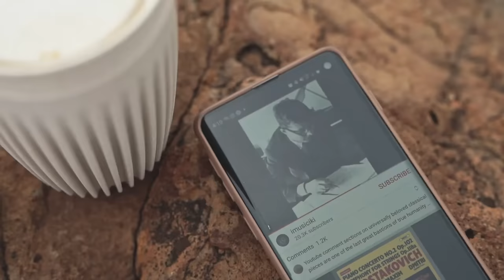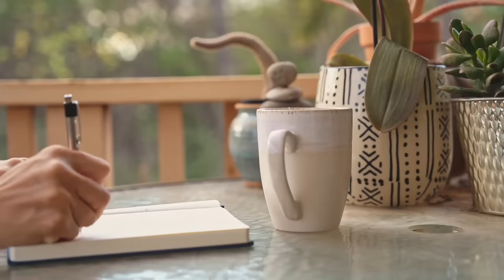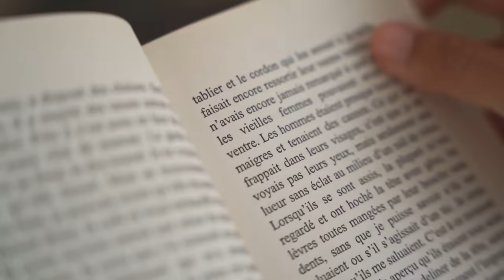Habits to Nourish Your Soul and Enrich Your Life 🌱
Similar videos you might enjoy